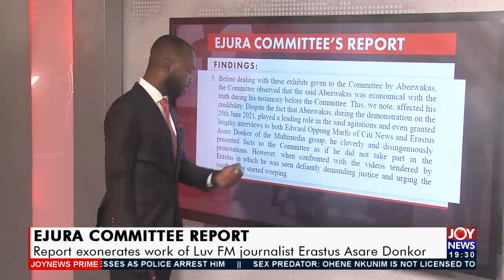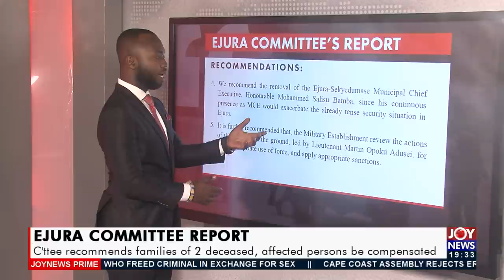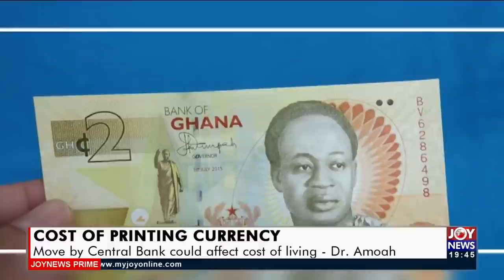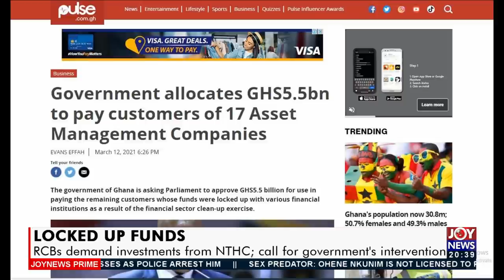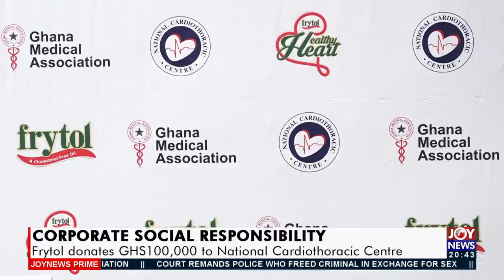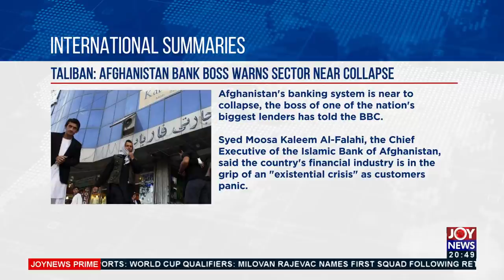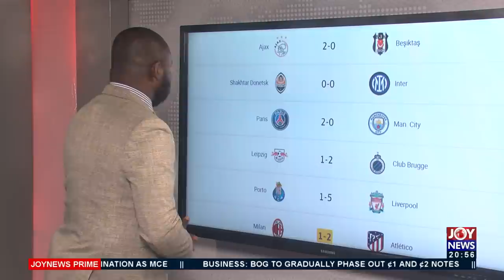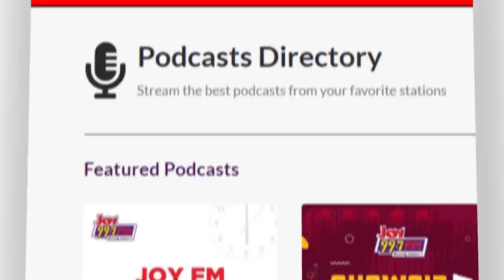Joy News Prime (28-9-21)